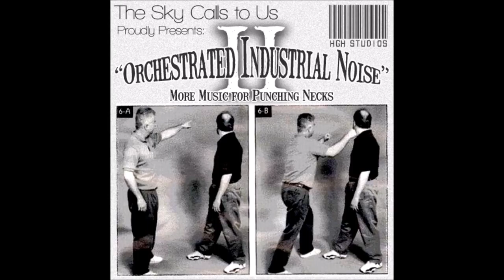The Sky Calls to Us - The Buried pt. II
Artist: The Sky Calls to Us
Title: The Buried pt. II
Album: Orchestrated Industrial Noise II
Date: 2015